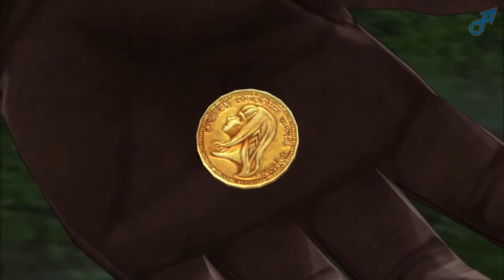Let's Play Tales of Berseria | Ep.8 | Le grand frère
On se retrouve pour un nouvel épisode de notre let's play sur Tales of Berseria !
Dans ce jeu nous incarnons Velvet Crowe, une jeune femme en quête de vengeance contre la personne qui a tué sa famille.